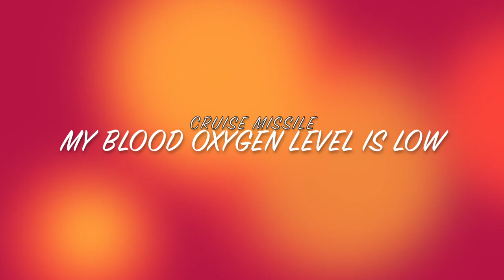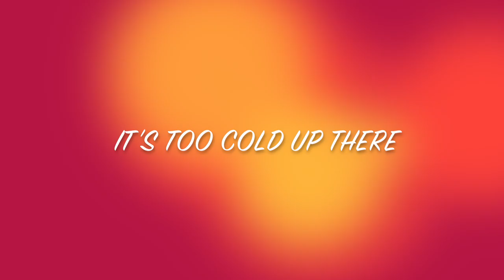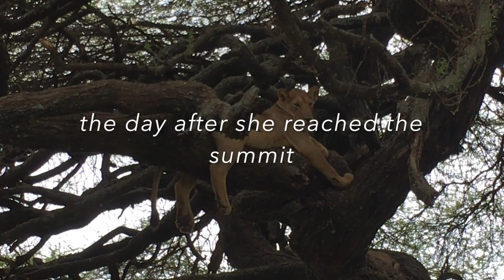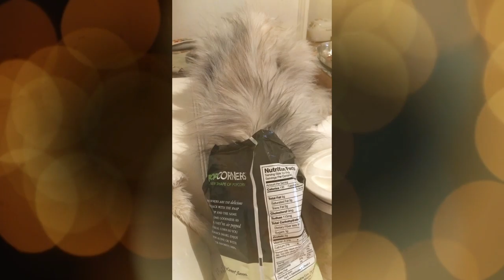Searching for the Cat part 5 Final / Killimanjaro Machame route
gear list

Montbell OutDry Alpine Trigger Finger Mittens
Montbell Frost Line DOWN Parka
Montbell Climaair fleece jacket
Smartwool Merino 250 base layer top , bottom and beanie
Canadian East down pants
Mountain Hardware rain pants
Columbia outdry Ex jacket
Altra Lone Peak 4.0 Mid RSM Hiking shoes

SAFARI

Mountain Hardware Canyon pro shirt
ExOfficio BugsAway Damselfly Jacket
Sunday Afternoon ULTRA Adventure Hat